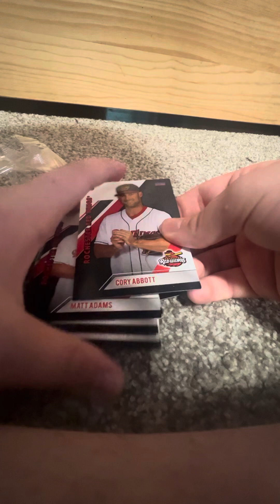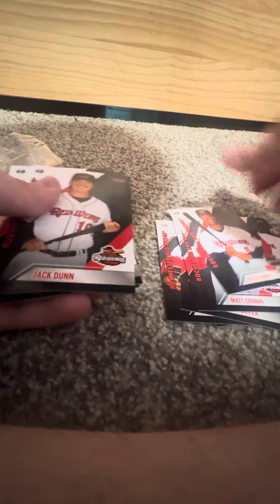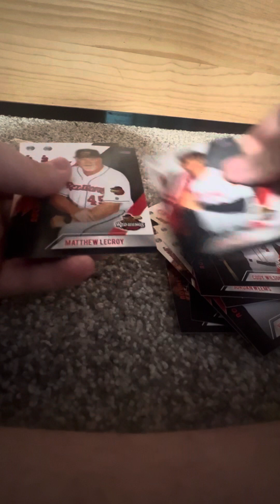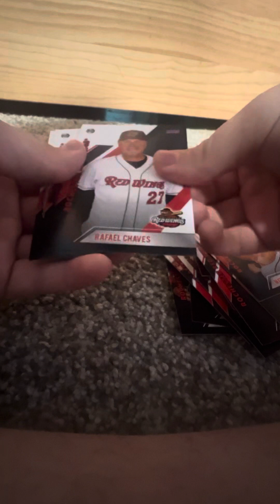Opening some Rochester Redwings cards